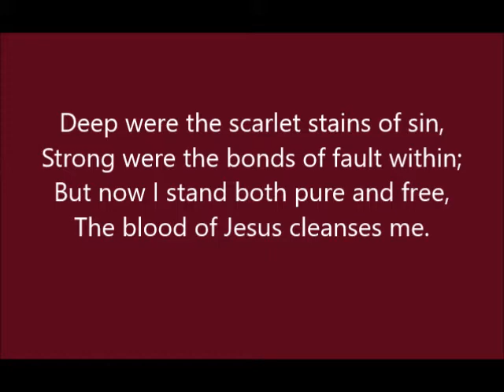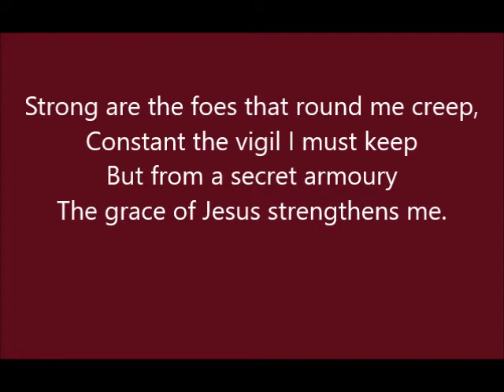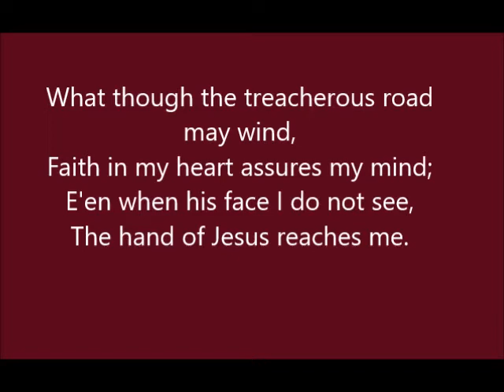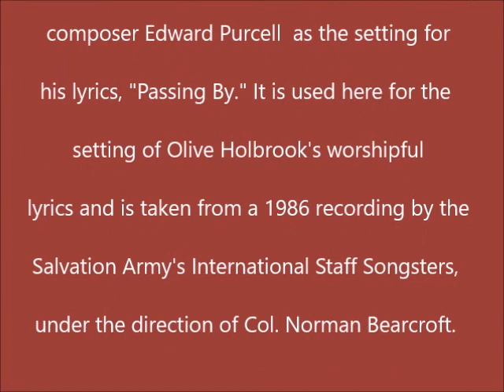DEEP WERE THE SCARLET STAINS: International Staff Songsters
This 1986 track from the International Staff Songsters' Reflections album was conducted (and I suspect perhaps arranged) by Norman Bearcroft. It has long been my favorite track from a great album. The words are by Olive Holbrook and the melody by the 18th century churchman and composer Edward Purcell. Incidentally, I used a current photo of the ISS, since the only one of the group that recorded the album was on the album cover, and could not be adapted for use here.